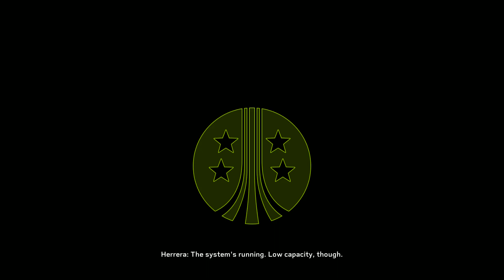Crispy Xenomorphs - Aliens Fireteam Elite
TOASTY!